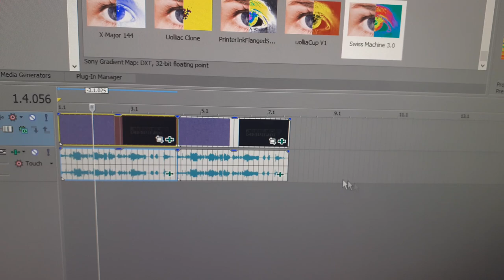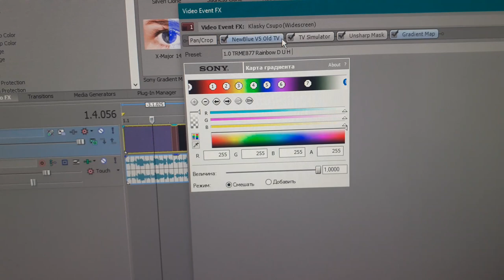How to make Swiss Machine 3.0 and 1.0 TRME877 Rainbow D U H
Sorry, if I recorded on my phone, because if I use computer, then it will be lag.